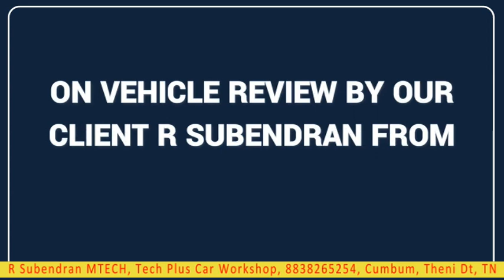Leyland School bus starting problem, model 2015 Lynx, after 30 sec automatic off and main fuse fail